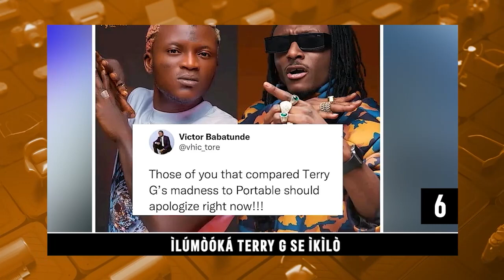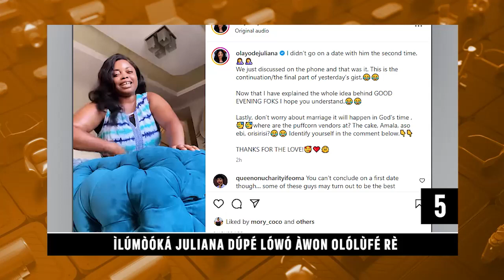Paul Okoye Fesi Si Oro Tekno | Ajaabale Mewa Lori Orisun